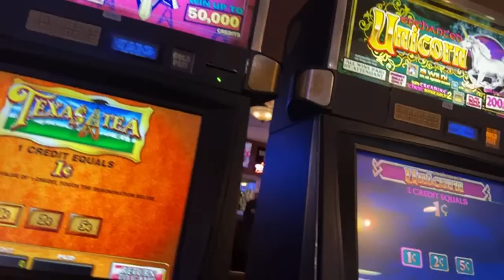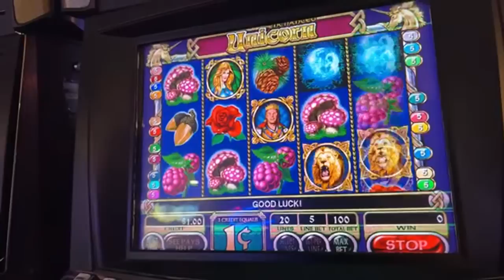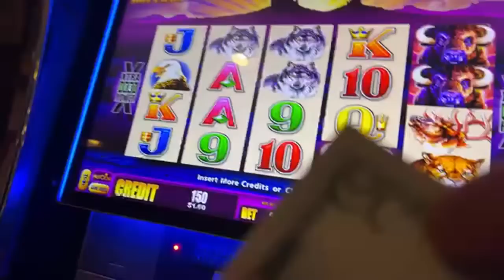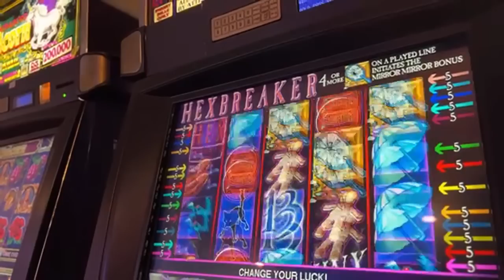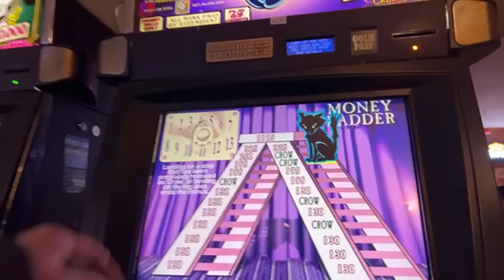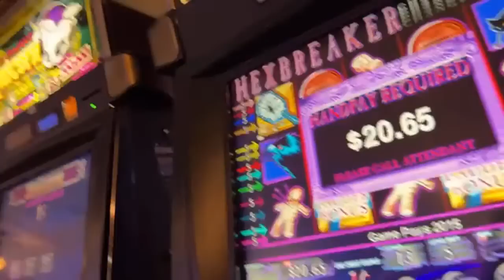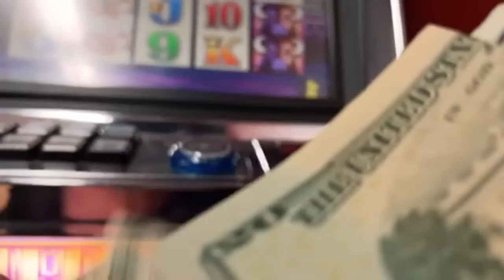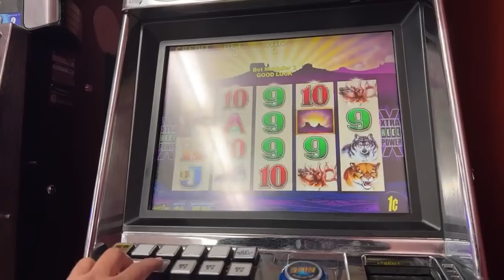CHECK OUT THE HOOD FOOD Science - 63 Minutes into the video - MG Casino HAND PAY - DEL TACOS & SODA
Thank you for Supporting Private Eye

✅WELCOME Assistant Private Eye - REALBRON 03  & Bill Lewis
✅SUSPECTS!
SUSPECT - Allegedly
diana mcmahon
DrivingInCircles.
Laura R
Shelly McBay
Gamblin Granny
NES Scratcher
Burns YouTube
Dark Orchid
YOU DO YOU
Lisa J
Martin D
Slot Cali
Andy P.
Steve O
Vegas to Cali
Susan G
Forrest Bou
Mark Kunie
Caspurr Kitty
CoolKicks
Kevin Lee
Maximillian Irazabal
Kellie Bales
Vivian Harvey
TLinzz
Bob Lien
Zaydrey
Sevensloths
DJIA Girl
Anthony P
D H
Kia-Belle
Wailer
Laurie
alienpoker
Vader Lord
TIM-DA-CANADIAN
Jessica and Lisa
Freebird G
Out of Retirement
Matt R
Dean
Chris Dye
Jenniferlea808
Tilly Tea
MrMarcusV
Seeking Vegas Sunrise
Rockbreaker Jim
Keon Green
Long Shot
Doug Cutler
Devon Morrill
Suzi Luck Has Arrived
Dwayne Garrett
Marnie B

YOUTUBER ASSISTANCE MEMBERSHIPS AVAILABLE -  Check our Membership tab for Options.  Cash or Crash Las Vegas Live offers Channel Memberships starting at $1.99 per month.

Let me help you grow your youtube Channel.

3 SIMPLE RULES
1) NO POLITICS -RELIGION -CONTROVERSY -SENSITIVE ISSUES- VAX or Other HEATED TALK
2) Be NICE
3) We do NOT Speak Ill of other Youtube Channels or Other People -

PLEASE ENJOY ALL VIDEOS.  Each video is created to bring you entertainment and enjoyment.   Please do not gamble more that you can afford to lose.  Gambling is a form of entertainment with a cost associated with each play the same way a movie or a sporting event requires at ticket.